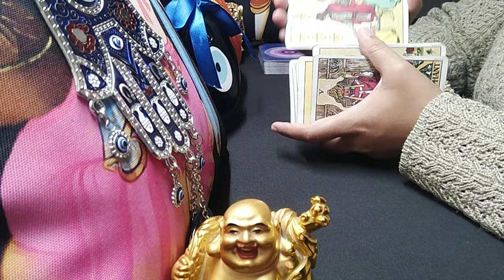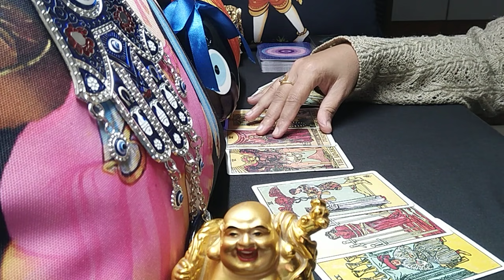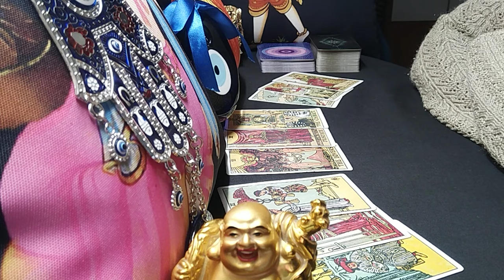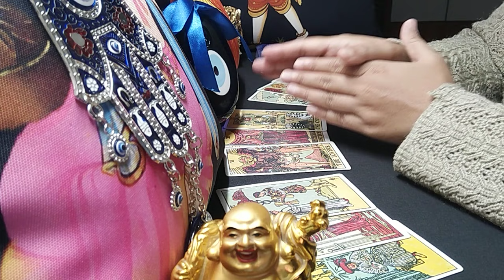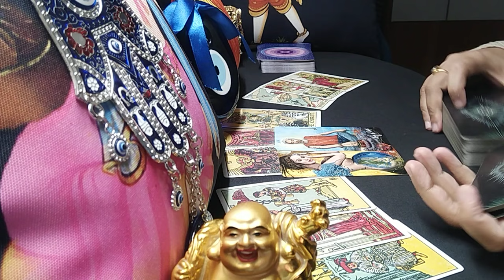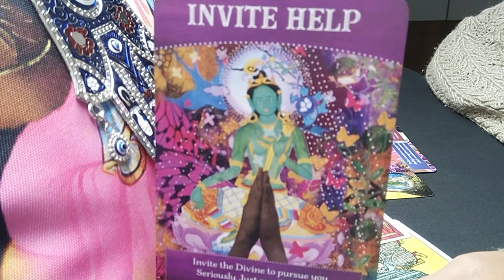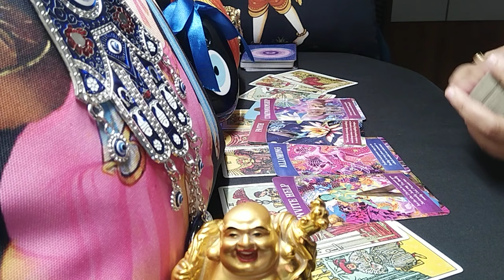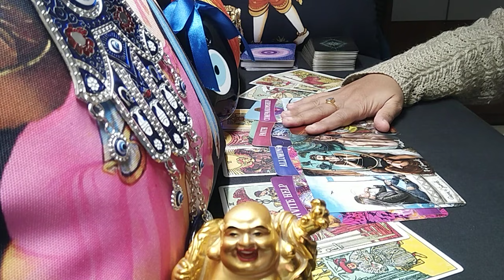ARIES♈"Omg...This person will absolutely give everything you want in a relationship!" AUGUST 2021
aries
aries tarot
aries tarot reading
aries august 2021 reading
aries august 2021 tarot
aries august 2021 tarot reading
aries august 2021 weekly
aries august 2021 love tarot reading
aries july 2021 reading
aries july 2021 tarot
aries july 2021 tarot reading
aries july 2021 weekly
aries soulmate reading 2021
aries 2021 tarot card reading
aries today

1) EXTENDED TITLE: "Omg..You are meant to experience, family and happiness with this person!"

2)PREDICTIONS FOR NEXT 5 MONTHS:- LOVE, LIFE, MONEY, CAREER & ADVICE